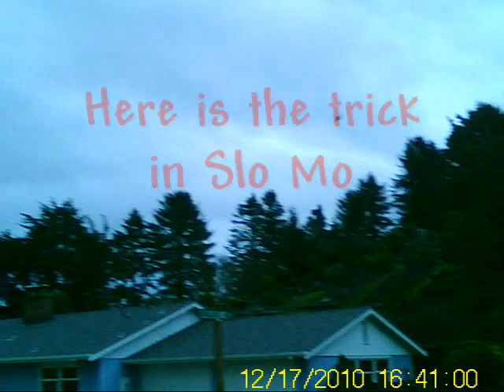mSR 17Dec10 .wmv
mSR flight outdoors with a new trick